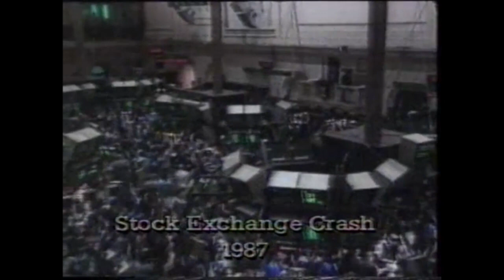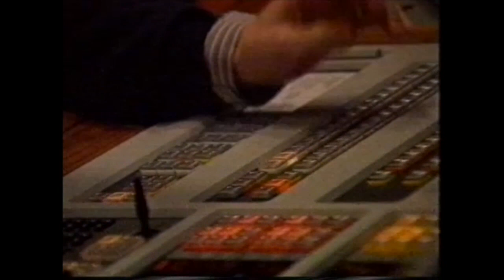Southern Cross Network: Turning 30 Part 2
TNT9 Northern Tasmania 30th birthday special. Peter Gilligan and Dianne Massey the hosts.